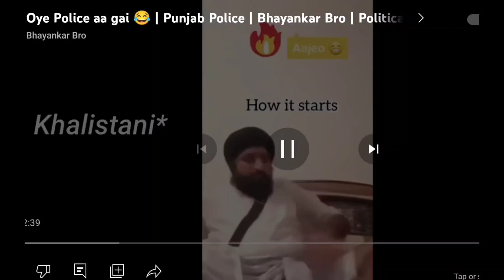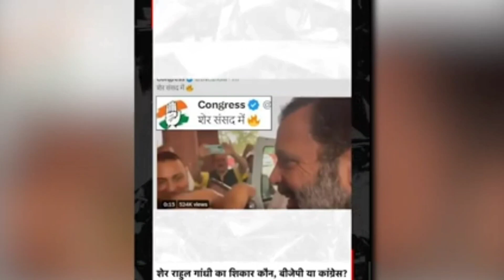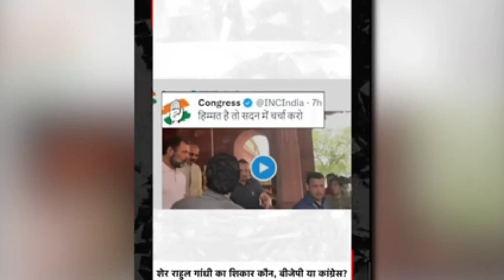Oye Police aa gai 😂 | Punjab Police | funny clips with serious massage |Political meme